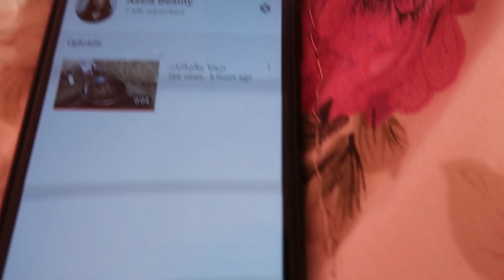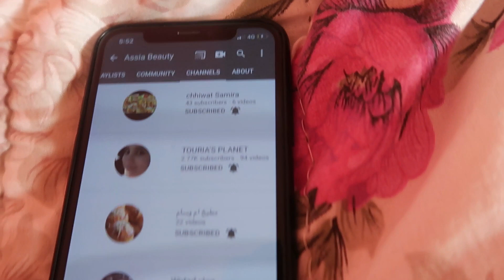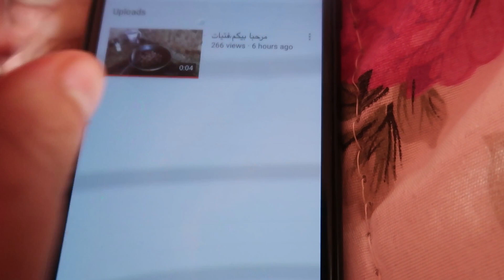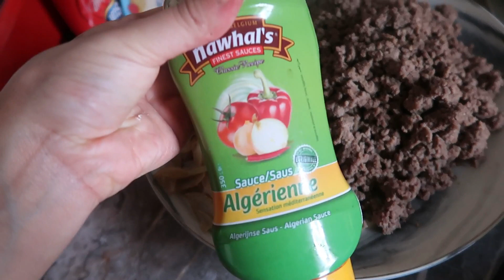حضرت ليكم طاكوس ويلي ويلي ديال سناك بصوص algeriennn ،سارعو وشتاركو السحب قريب